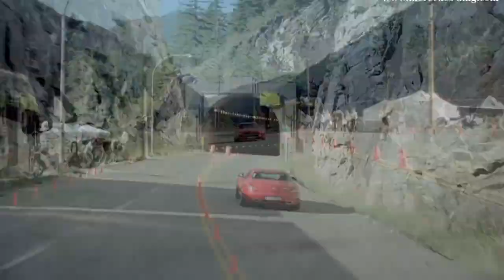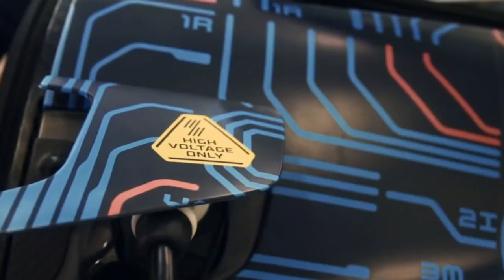САМЫЕ ДОРОГИЕ ЭЛЕКТРОМОБИЛИ В МИРЕ | ЭЛЕКТРОКАРЫ 2021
Самые быстрые и дорогие электромобили в мире.

Сегодня каждый производитель автомобилей старается выпускать как можно больше электрических моделей.  Так как многие люди предпочитают электро транспорт,  не только за безопасность для окружающей среды, но и за более современные технологии и системы автоматического вождения. Электрических автомобилей становится больше, а это значит, что их стоимость постепенно падает и они становятся все более доступными. Например, популярный Tesla Model 3 можно купить примерно за 30 000 долларов. Однако в мире есть электрокары, покупку которых мало кто может себе позволить. В этом видео мы покажем самые дорогие электромобили в мире.

RoboTube - Новые технологии 2021, электромобили новости, новости технологий.